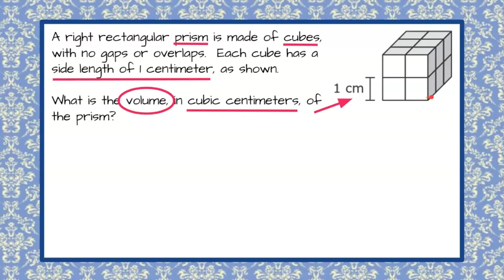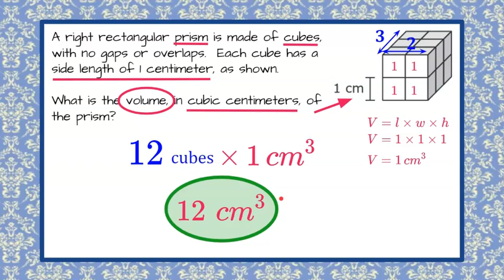Counting Unit Cubes to Find Volume | 5.MD.C.4 💛💙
In this short math video we will answer a standardized math test question where we are counting unit cubes to find volume.  We will begin by checking the unit of measure.  We will then review how to find the volume of a cube or rectangular prism.  We will understand the volume of a unit cube.  We will identify how many unit cubes are in the rectangular prism.  We will find the volume of the entire right rectangular prism by counting all the unit cubes.  An exemplar solution is modeled and explained.

00:00 Introduction
00:09 The Question
00:34  Understanding the Question
00:54  Interpret the Image
01:25 Volume of a Prism Formula
01:38 The Volume of a Unit Cube
01:50 Identify the Number of Unit Cubes
02:26 Finding the Volume of the Prism
02:32 The Solution

5.MD.C.4  Measure volumes by counting unit cubes, using cubic cm, cubic in, cubic ft, and improvised units.